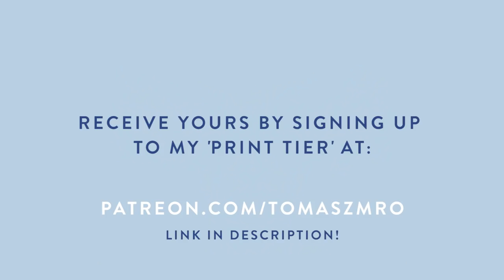How I Paint Dark Skin Tones with Watercolor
Hi everyone! 🌟 For the third video on my channel I wanted to give myself a little challenge. I struggle a lot with painting darker skin tones as I haven’t had enough practice!

The layering process was time consuming for sure, but I really enjoyed it! It allowed me to play around with using different tones, by layering and mixing in yellows and oranges for the skin.

Overall, I love how this gorgeous girl turned out, I’m also really pleased with the hair! I used a TON of water for it, but the paper is strong and durable which allowed me to keep wetting it. I just love the texture watercolor creates when a lot of water is used!

I hope you guys enjoyed the video! I'm very happy to have 3 videos out on my channel already, thank you for the support.

Become a member to receive more behind the scenes, access to my secret sketchbook posts, monthly prints at a discounted price, shop coupons, posts on my art materials, my tips and advices and much more!

Fabriano Artistico Watercolour Paper Cold Pressed 9x12
Winsor & Newton Cotman Half Pan Set
Winsor & Newton Designer's Gouache
Winsor & Newton White Calligraphy Ink
Uni-Ball Signo White Gel Pen
Steadler Noris Pencil HB
Small Brushes from Boldmere
Medium Brushes From Mudder
Putty Eraser from Faber-Castell

MUSIC